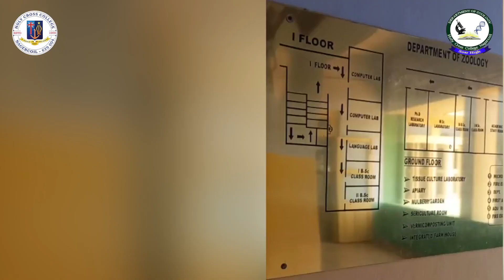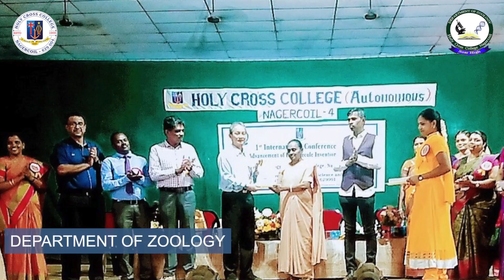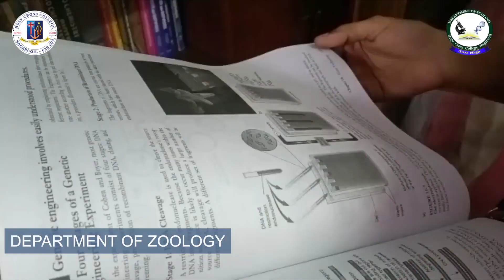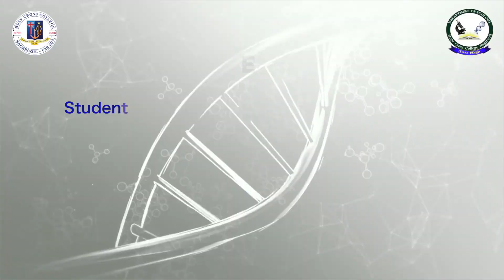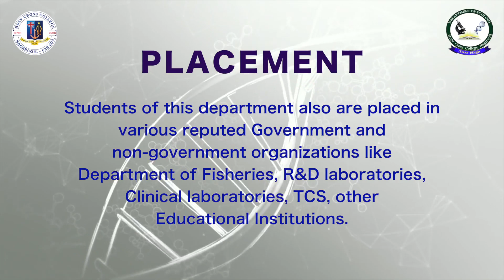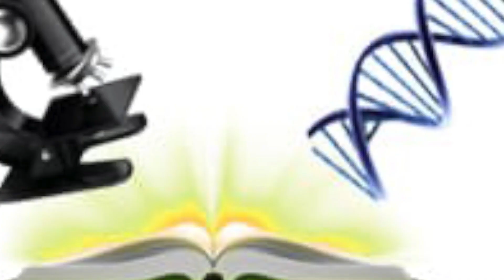Highlights of Department of Zoology, Holy Cross College(Autonomous), Nagercoil-629 004